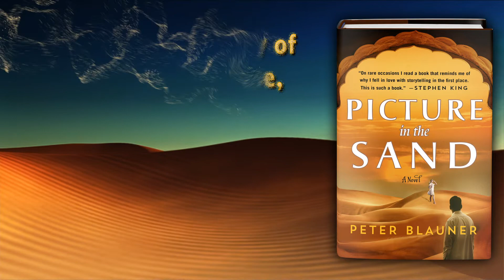Picture in the Sand by Peter Blauner: Book Trailer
"On rare occasions I read a book that reminds me of why I fell in love with storytelling in the first place. This is such a book." ―Stephen King

Peter Blauner's epic Picture in the Sand is a sweeping intergenerational saga told through a grandfather's passionate letters to his grandson, passing on the story of his political rebellion in 1950s Egypt in order to save his grandson's life in a post-9/11 world.

When Alex Hassan gets accepted to an Ivy League university, his middle-class Egyptian-American family is filled with pride and excitement. But that joy turns to shock when they discover that he’s run off to the Middle East to join a holy war instead. When he refuses to communicate with everyone else, his loving grandfather Ali emails him one last plea. If Alex will stay in touch, his grandfather will share with Alex – and only Alex – a manuscript containing the secret story of his own life that he’s kept hidden from his family, until now.

It's the tale of his romantic and heartbreaking past rooted in Hollywood and the post-revolutionary Egypt of the 1950s, when young Ali was a movie fanatic who attained a dream job working for the legendary director Cecil B. DeMille on the set of his epic film, The Ten Commandments. But Ali’s vision of a golden future as an American movie mogul gets upended when he is unwittingly caught up in a web of politics, espionage, and real-life events that change the course of history.

It's a narrative he’s told no one for more than a half-century. But now he’s forced to unearth the past to save a young man who’s about to make the same tragic mistakes he made so long ago.

"Blauner’s epic is a triumph. Aaffirms, like Scheherazade, that stories can save us."
—David Duchovny

“A richly imagined, propulsive and timely novel... vividly drawn.” —Marisa Silver

"Great storytelling, a coming-of-age tale with a love story at its heart. an inspired idea skillfully executed." —Kirkus Reviews